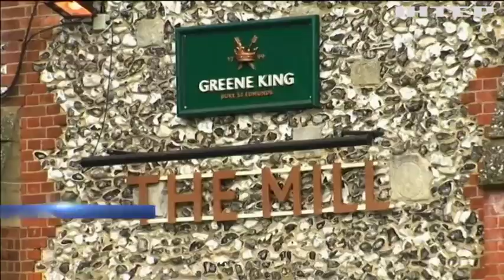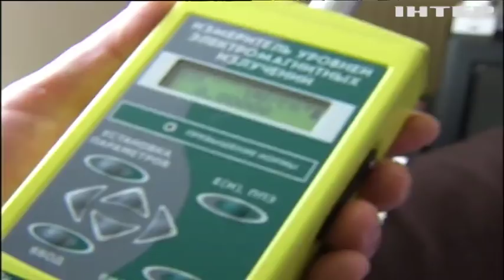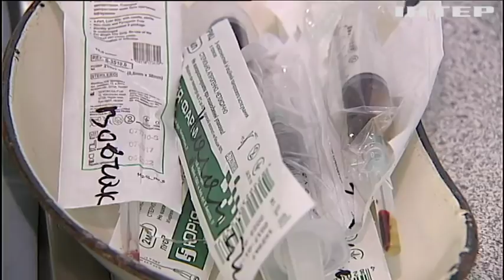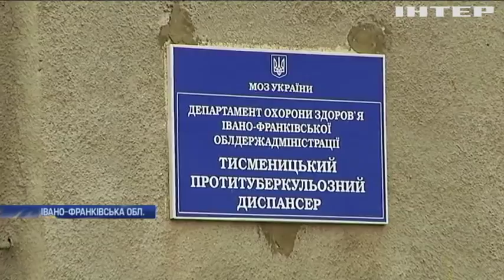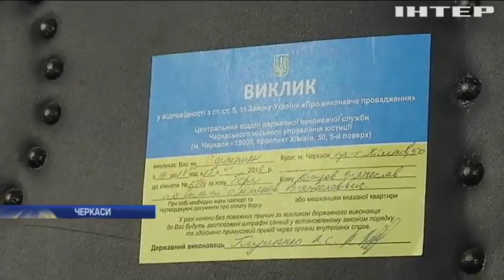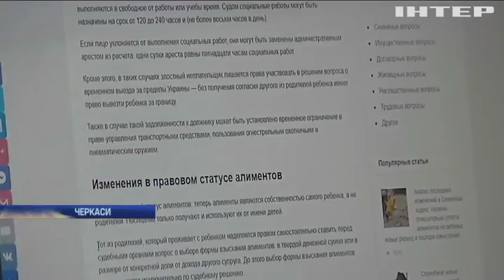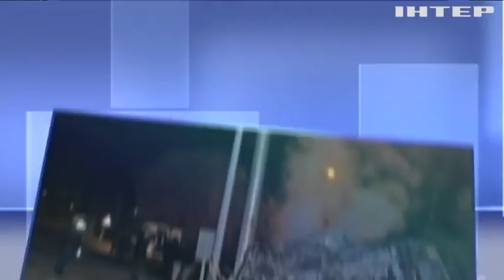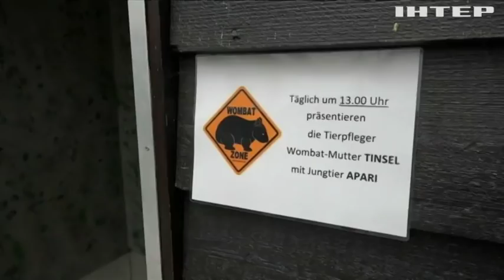Новости 12:00, выпуск за 30 марта 2018 года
Головні події на цю годину:
Великоднє перемир'я не настало. Бойовики продовжують стрілянину;
Гонка озброєнь? Без проблем, але ми переможемо. Стали відомі подробиці розмови Трампа з Путіним;
Інтернет-зв'язок четвертого покоління. У 20 містах України запустили 4G.